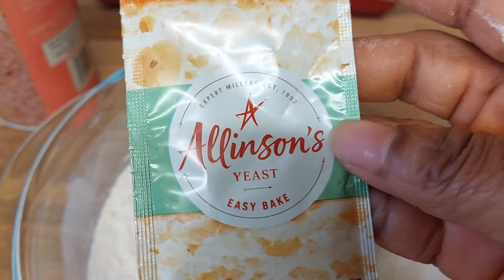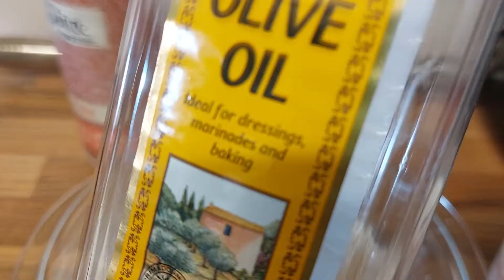first Vegetarian Loaf 😋